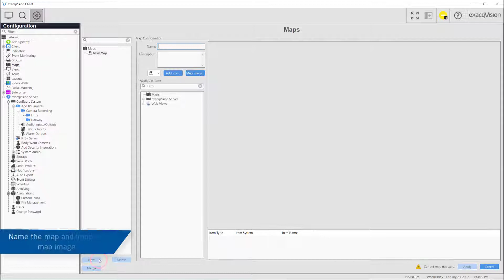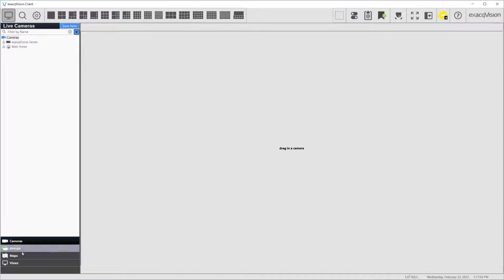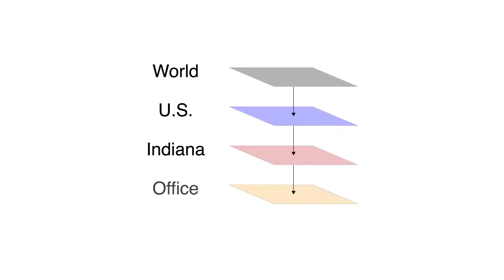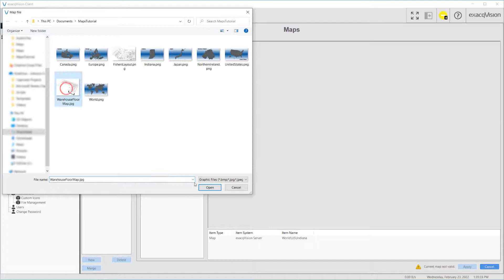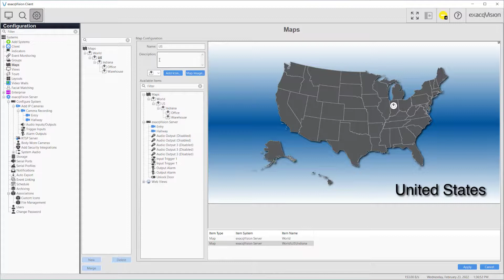Maps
Learn to create maps for locating servers, cameras, inputs, and more by physical location on user imported map images.

Using maps allows users to more easily track intruder activity, or just locate cameras graphically rather than searching a list of devices.

Enterprise users will also learn to create nested maps to drill down to specific locations.

Introduction 00:00
Guide 00:08